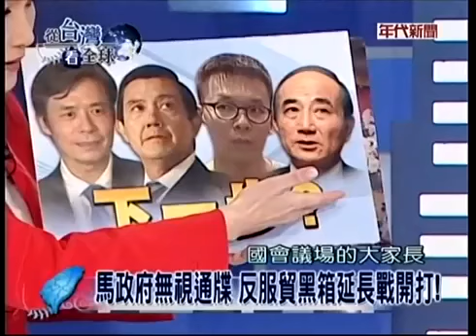20140322 從台灣看全球-1